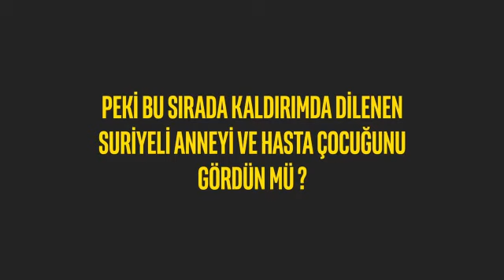Ümit Özdağ'dan Suriyeliler videosu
Videoda AKP'li yetkililerin, Suriyeli sığınmacılara harcandığını iddia ettiği 35 milyar dolar, yani 158 milyar liraya rağmen, sığınmacıların neden sefalet içerisinde yaşadığı sorgulanıyor.

İşte o video: